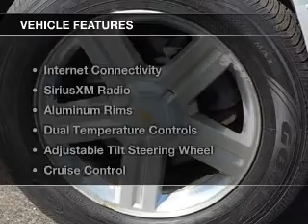2007 Chevrolet TrailBlazer - Fox Lake IL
Ray Chevrolet

Year: 2007
Make: Chevrolet
Model: TrailBlazer
Trim: LS
Engine: 5.3 liter 8 cylinder 16 valve
Transmission: 4-Speed Automatic
Color: Silver
Mileage: 61791

Address:
39 N Route 12
Fox Lake, IL 60020